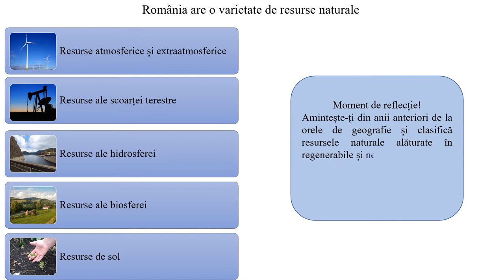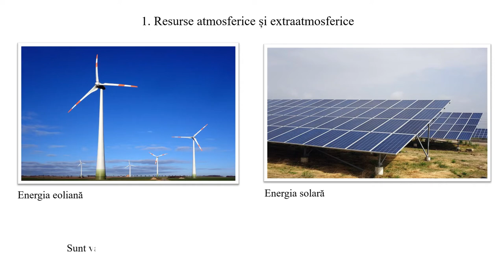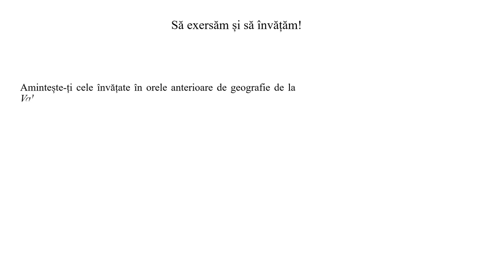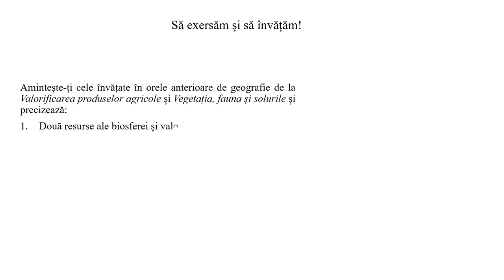Resursele naturale și valorificarea lor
Resursa prezintă tipurile de resurse de pe teritoriul României și valorificarea lor. Materialul este presărat cu întrebări și momente de reflecție ce au ca scop captarea atenției și descoperirea informațiilor geografice pe baza suportului cartografic, grafic și imagini. El se finalizează cu o sarcină de lucru. Informația este transmisă gradual, raportat la nivelul de dezvoltare psihocomportamentală a elevilor de clasa a VIII-a, pentru nivel mediu.